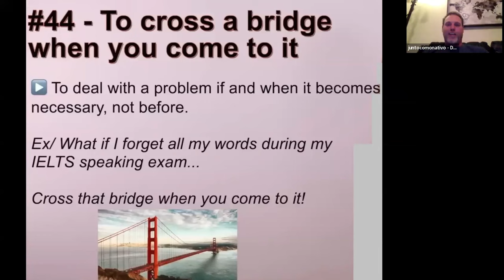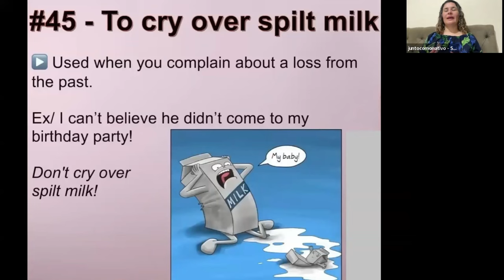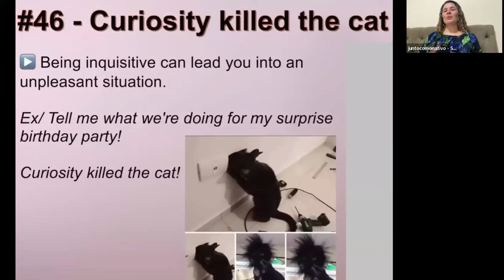COMO USAR A EXPRESSÃO “TO CRY OVER SPILT MILK?” 🥛